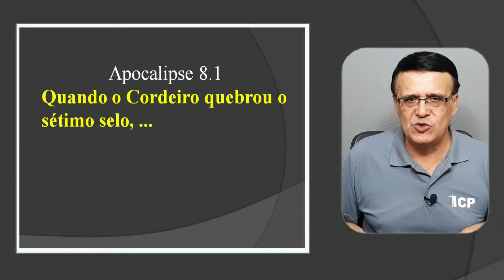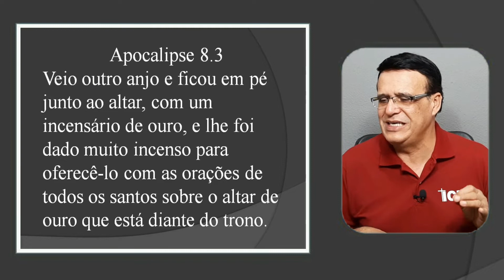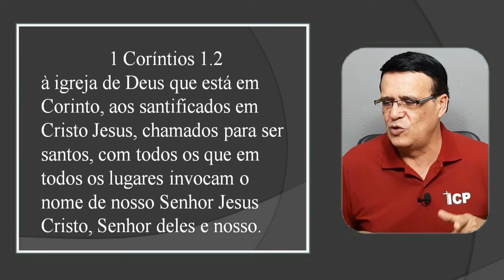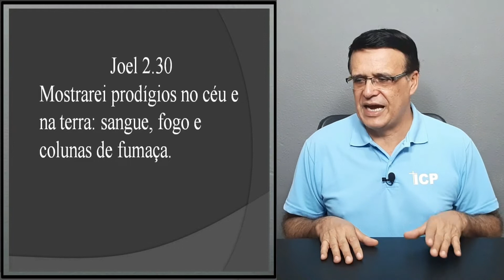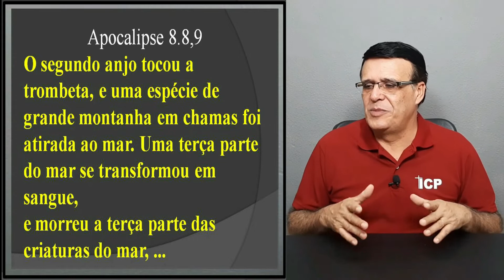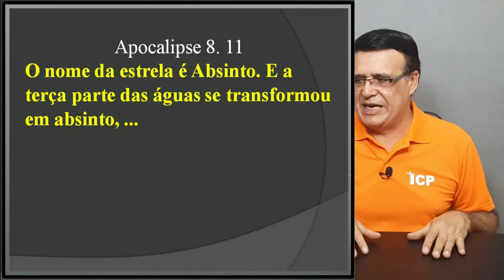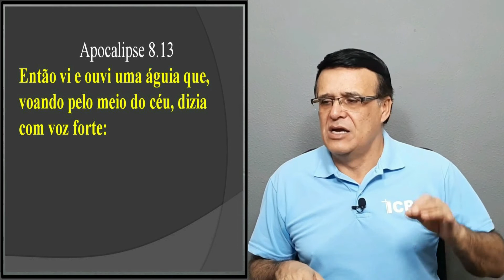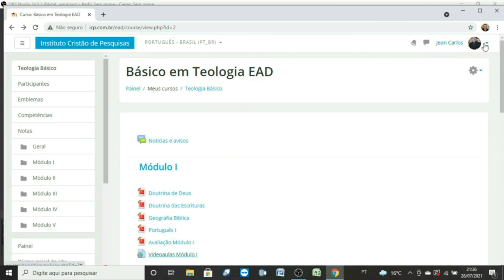Os juízos de Deus levarão a humanidade quase a extinção?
Texto bíblico estudo no vídeo:

Apocalipse 8:1-13 - Quando o Cordeiro quebrou o sétimo selo, houve silêncio no céu durante quase meia hora.
Então vi os sete anjos que estão em pé diante de Deus, e lhes foram dadas sete trombetas.
Veio outro anjo e ficou em pé junto ao altar, com um incensário de ouro, e lhe foi dado muito incenso para oferecê-lo com as orações de todos os santos sobre o altar de ouro que está diante do trono.
E da mão do anjo subiu à presença de Deus a fumaça do incenso, com as orações dos santos.
Então o anjo pegou o incensário, encheu-o do fogo do altar e o atirou à terra. E houve trovões, vozes, relâmpagos e terremoto.
Então os sete anjos que tinham as sete trombetas se prepararam para tocar.
O primeiro anjo tocou a trombeta, e houve granizo e fogo misturados com sangue, e foram atirados à terra. Então foi queimada a terça parte da terra, foi queimada a terça parte das árvores, e também toda a erva verde foi queimada.
O segundo anjo tocou a trombeta, e uma espécie de grande montanha em chamas foi atirada ao mar. Uma terça parte do mar se transformou em sangue,
e morreu a terça parte das criaturas do mar, e foi destruída a terça parte das embarcações.
O terceiro anjo tocou a trombeta, e uma grande estrela, queimando como uma tocha, caiu do céu sobre a terça parte dos rios e sobre as fontes das águas.
O nome da estrela é Absinto. E a terça parte das águas se transformou em absinto, e muitas pessoas morreram por causa dessas águas, porque se tornaram amargas.
O quarto anjo tocou a trombeta, e foi ferida a terça parte do sol, da lua e das estrelas, para que a terça parte deles escurecesse e uma terça parte do dia, e também da noite, ficasse sem luz.
Então vi e ouvi uma águia que, voando pelo meio do céu, dizia com voz forte: — Ai! Ai! Ai dos que moram na terra, por causa do som das outras trombetas que os três anjos ainda vão tocar!